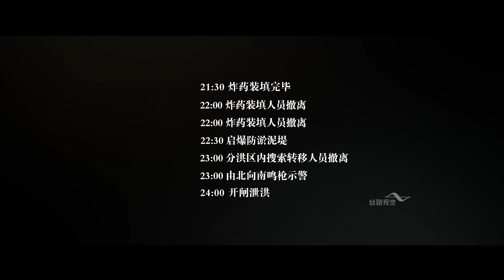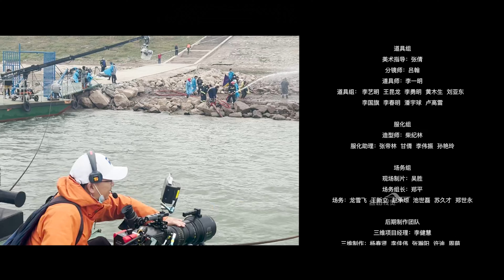Produced by Silkroad: The Floodgates 1998 | 共和国没有开闸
The mighty Yangtze River, with its most treacherous stretch at Jingjiang. The Jingjiang section of the Yangtze spans 360 kilometers and is renowned for its winding, serpentine course. Throughout history, this area has been a hotspot for frequent floods. In the summer of 1998, the middle and lower reaches of the Yangtze River experienced the largest flood ever recorded, presenting the Jingjiang section with its most formidable challenge. The flood defense efforts at Jingjiang that year were nothing short of heroic! The People’s Liberation Army of China and the local residents united with unwavering strength, facing eight major flood peaks, overcoming all obstacles, and ultimately emerging victorious, successfully safeguarding Jingzhou and Wuhan!